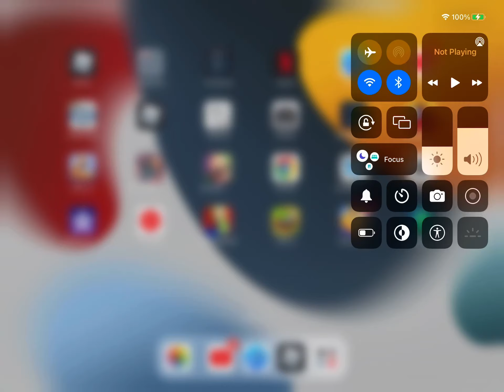Remember I got my voice from? That’s right!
scratch.mit.edu